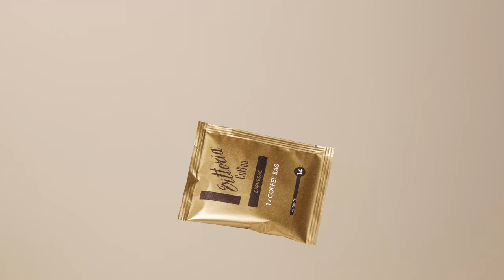Coffee in a tea bag. Groundbreaking.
A convenient, single serve coffee bag with 100% arabica coffee.

Vittoria, now in Coffee Bags.